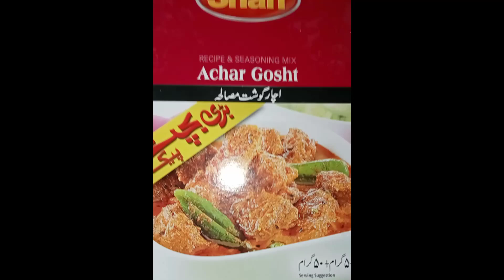Degi Achar gosht Recipe/Shan Achar gosht Recipe/ beef Achar gosht with homemade